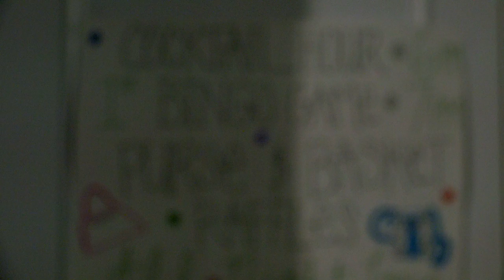Manhattan College Women's Basketball Hosts Designer Handbag Bingo Night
Last month, the women's basketball team hosted their first-annual Women's Designer Handbag Bingo Night in the Smith Auditorium. All proceeds for this event went towards their trip to play in California next fall.

Produced by Cameron Cullen, edited using Avid Media Composer